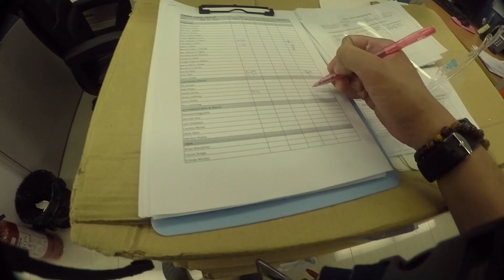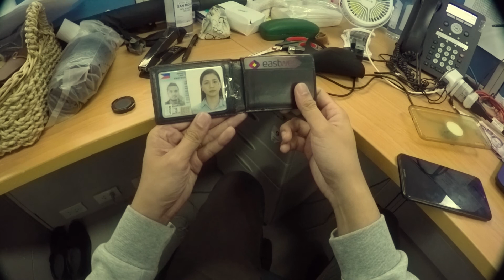Eat, Work, Repeat!